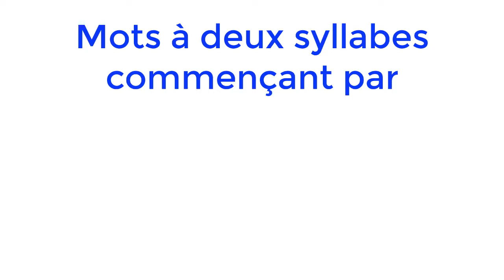Mots à 2 syllabes commençant par h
lire les Mots à 2 syllabes commençant par la lettre h